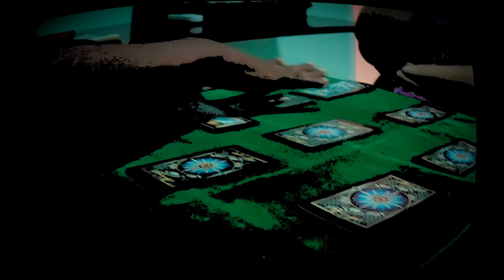Malassombros do Sertão - Domingo Assustador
Colaboradores

Vídeos dos bastidores

Você escolhe a pauta e vamos em busca dos causos

Vídeos dos bastidores

Colaboradores Vips

Transmissão ao vivo exclusiva Vips

Acesso a chats ao vivo exclusivos para membros

Menções em vídeos

Edições preliminares e erros de gravação

👻 COMPRE OS LIVROS E PRODUTOS MENCIONADOS AQUI
Compre o livro Camaradas e santos: notas sobre catolicismo popular e suas representações simbólicas (Ciências Sociais - Antropologia e Sociologia)
Compre o livro Possessão Demoníaca:
Compre o livro O espírito do mal: London Archive Collection - Vol. 4:
Compre o livro A Gênese, os milagres e as predicações segundo o Espiritismo (Codificação Espírita Livro 5)
Compre o livro Campo dos Mortos
Compre o livro Porém Bruxa

🎥COMPRE TAMBÉM👻👻👻

👻Galeria Do Terror - A Primeira Temporada Completa

👻Clive Barker - O Mestre Do Terror Explícito

👻Sessão de Terror Anos 80 Vol.4 [Digipak com 2 DVD’s]

Todo domingo tem vídeo novo no canal, às 15h, "as horas abertas".

📲ONDE VOCÊS VÃO ME ENCONTRAR